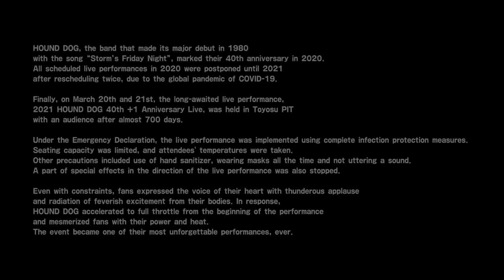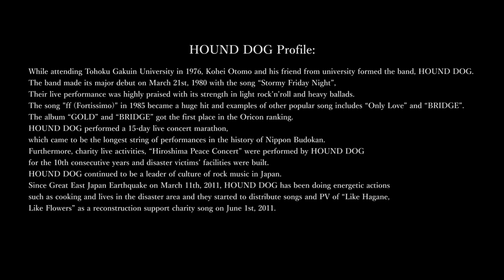HOUND DOG 40th+1 Anniversary LIVE 「First Finale」～『AMBITIOUS』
HOUND DOG 40th+1 Anniversary LIVE  「First Finale」
Mar. 20 2021  at TOYOSU PIT
『AMBITIOUS』
for JLODlive